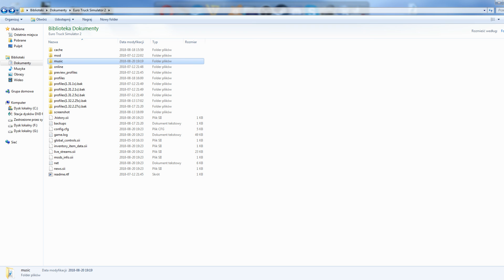[Poradnik] Jak dodać muzykę do Euro Truck Simulator 2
Siema.

Krótki poradnik jak dodać muzykę do Euro Truck Simulator 2

Pamiętaj o łapce w górę